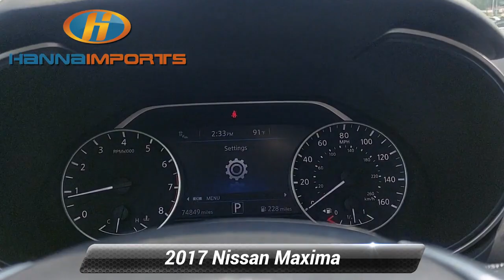Used 2017 Nissan Maxima Platinum, Raleigh, NC 3014473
Hanna Imports

Navigation Leather Seats Bluetooth Automatic Headlights Backup Camera Sunroof Keyless Entry Heated Seats Keyless Access w/ Push Button Start Blind Spot Monitors Touch Screen Controls *Multi Point Inspection* 3.5L V6 DOHC 24V Super Black Charcoal Leather Apple CarPlay Distance pacing cruise control: Intelligent Cruise Control Navigation System Rain sensing wipers Rear Window Blind Wheels: 18* Machined Aluminum Alloy.*br*Priced below KBB Fair Purchase Price! 2017 Nissan Maxima Platinum Super Black 21/30 City/Highway MPG What makes us different? We specialize in hand selecting our pre-owned inventory and providing an amazing array of vehicles on our lot here in Raleigh NC. We keep about 1000+ cars on the lot at any given time and find that being priced aggressively upfront allows us to save time complete the deal process and keep the best inventory possible. The price you see is our very best price! All of our vehicles are priced below market value. We provide a hassle-free buying experience. 3.5L V6 DOHC 24V Super Black Charcoal Leather Apple CarPlay Distance pacing cruise control: Intelligent Cruise Control Navigation System Rain sensing wipers Rear Window Blind Wheels: 18* Machined Aluminum Alloy 11 Speakers 4-Wheel Disc Brakes ABS brakes Air Conditioning Alloy wheels AM/FM radio: SiriusXM Anti-whiplash front head restraints Auto tilt-away steering wheel Auto-dimming door mirrors Auto-dimming Rear-View mirror Automatic temperature control Brake assist Bumpers: body-color CD player Compass Delay-off headlights Driver door bin Driver vanity mirror Dual front impact airbags Dual front side impact airbags Electronic Stability Control Emergency communication system Four wheel independent suspension Front anti-roll bar Front Bucket Seats Front Center Armrest Front dual zone A/C Front fog lights Front reading lights Front Zero Gravity Heated Seats Garage door transmitter: HomeLink Heated door mirrors Heated front seats Heated steering wheel Illuminated entry Illuminated Kick Plates Leather-Appointed Seat Trim Low tire pressure warning Memory seat Occupant sensing airbag Outside temperature display Overhead airbag Overhead console Panic alarm Passenger door bin Passenger vanity mirror Power door mirrors Power driver seat Power moonroof Power passenger seat Power steering Power windows Premium Spoiler Radio data system Radio: AM/FM/HD/CD Audio System Rear anti-roll bar Rear reading lights Rear seat center armrest Rear window defroster Remote keyless entry Security system Speed control Speed-sensing steering Speed-Sensitive Wipers Splash Guards Split folding rear seat Steering wheel memory Steering wheel mounted audio controls Tachometer Telescoping steering wheel Tilt steering wheel Traction control Trip computer Turn signal indicator mirrors Variably intermittent wipers and Ventilated front seats. Awards:*br*  * 2017 KBB.com Best Resale Value Awards

[RLVID:1040:964bf741453ec242:732faa007bbfd1fa:1]